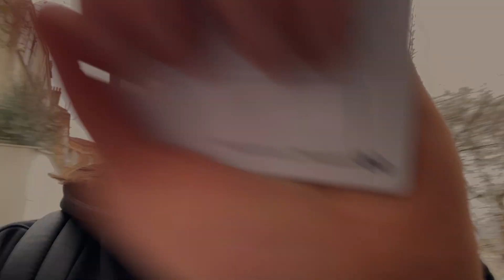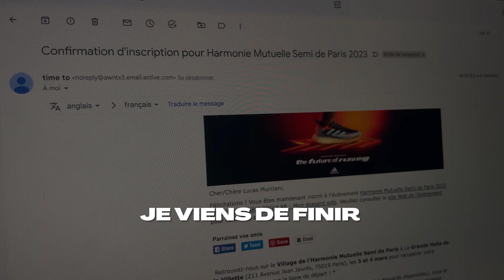0,01% DE CHANCE QUE JE RÉUSSISSE - KILOMÈTRE 21 #1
Je me prépare pour le semi-marathon de Paris 2023 tout en continuant ma transformation physique. 🏋️
Je deviens un vrai ATHLÈTE HYBRIDE. 🏃
La classe !

Suivez-moi dans cette aventure ! ❤️

J'ai oublié de le dire mais allez me suivre sur Instagram, c'est là-bas que je suis la plus actif ! ❤️

0,01% DE CHANCE QUE JE RÉUSSISSE - KILOMÈTRE 21 #1

👍  Si la vidéo t'as plu, laisse un pouce en L'AIR et un commentaire ! ❤️

🕷 Qu'est-ce que le Challenge 365 Jours Pour Devenir Spider-Man ? 🕸️

Si, comme moi, tu as toujours rêvé d'être musclé et ressembler à tes super-héros préférés, rejoins-moi dans ce challenge qui va changer nos vies ! ❤️
Deviens, toi-aussi, plus fort, plus musclé et plus confiant en te transformant physiquement, en améliorant ta condition physique et mentale ! 💪
Envoie-moi un message sur Instagram si tu veux participer au Challenge et je  t'ajouterai au groupe de discussion qu'on a, sur lequel on s'encourage et on se  motive ! ❤️
🕷 365 Jours Pour Devenir Spider-Man. 🕸️